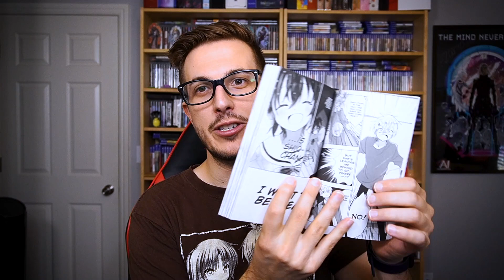Manga Monthly - New Show on Noisy Pixel!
00:00 Intro
03:00 Fist of the North Star Vol. 1
04:05 World Piece Vol. 1
05:30 Sex Ed 120% Vol. 1
06:18 The Detective is Already Dead Vol. 1 Light Novel
07:11 If the RPG World With Social Media Vol. 1
09:03 Farewell to My Alter
10:25 Happy Sugar Life Vol. 9
12:30 Naruto Monopoly
13:50 Outro